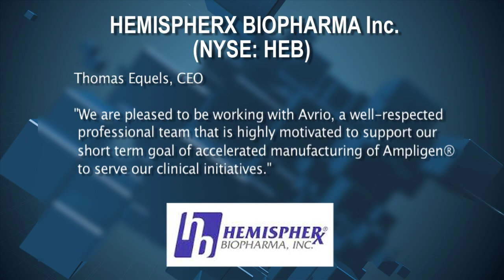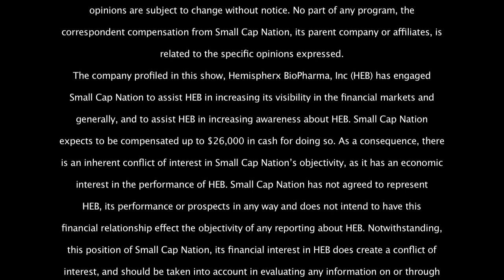Hemispherx BioPharma, Inc. (NYSE: HEB) Reaches Agreement with Avrio Biopharmaceuticals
Hemispherx Biopharma Reaches Agreement with Avrio Biopharmaceuticals for the Accelerated Production of Ampligen® PHILADELPHIA, July 27, 2016 (GLOBE NEWSWIRE) -- Hemispherx Biopharma (NYSE MKT:HEB) ("Hemispherx" or the "Company") announced today that it has reached an agreement with Avrio Biopharmaceuticals ("Avrio"), Irvine California, to serve as an additional contract manufacturer of Hemispherx's experimental drug, Ampligen®, also known by its generic name rintatolimod. Avrio, an FDA inspected facility, has the capabilities for the compounding and fill/finish of sterile clinical and commercial grade Ampligen® to satisfy the Company's ongoing domestic clinical studies as well as the recently initiated Early Access Program (EAP) in Europe and Turkey. This agreement with Avrio should allow Hemispherx to rapidly replenish its Ampligen®/rintatolimod inventory. Serving the EAP, outside of the United States, is especially important because it has the potential to generate positive cash flow on EAP transactions while Hemispherx seeks commercial approval for Myalgic Encephalomyelitis/Chronic Fatigue Syndrome (ME/CFS) in the United States, Argentina, and elsewhere.

Thomas Equels
, Hemispherx CEO, commented, "We are pleased to be working with Avrio, a well-respected professional team that is highly motivated to support our short term goal of accelerated manufacturing of Ampligen® to serve our clinical initiatives and the EAP, as well as partner with us for the long haul.  Avrio, as an additional CMO for Ampligen®, provides price efficiencies, very rapid turnarounds, and a safety net of redundancy. Maintaining a supply of clinical grade Ampligen® is one of our top priorities since many individuals with severe ME/CFS continue to seek Ampligen® availability through our access programs."

Dr. Assad Kazeminy
, CEO of Avrio Biopharmaceuticals, noted, "The new relationship with Hemispherx represents an exciting addition to our well-established client portfolio. We are delighted with the Hemispherx decision, and strongly believe that Hemispherx's manufacturing strategy is an excellent match to Avrio's core competencies."

About Hemispherx Biopharma:

Hemispherx Biopharma, Inc. is an advanced specialty pharmaceutical company engaged in the manufacture and clinical development of new drug entities for treatment of seriously debilitating disorders. Hemispherx's flagship products include Alferon N Injection® and the experimental therapeutics Ampligen® and Alferon® LDO. Ampligen® is an experimental RNA nucleic acid being developed for globally important debilitating diseases and disorders of the immune system, including Chronic Fatigue Syndrome. Hemispherx's platform technology includes components for potential treatment of various severely debilitating and life threatening diseases. Because both Ampligen® and Alferon® LDO are experimental in nature, they are not designated safe and effective by a regulatory authority for general use and are legally available only through clinical trials. Hemispherx has patents comprising its core intellectual property estate and a fully commercialized product (Alferon N Injection®), approved for sale in the U.S. and Argentina.  The FDA approval of Alferon N Injection® is limited to the treatment of refractory or recurrent external genital warts in patients 18 years of age or older. The Company's Alferon N Injection® approval in Argentina includes the use of Alferon N Injection® (under the brand name "Naturaferon") for use in any patients who fail, or become intolerant to recombinant interferon, including patients with chronic active hepatitis C infection. The Company wholly owns and exclusively operates a GMP certified manufacturing facility in the United States for commercial products.

About Avrio Biopharmaceuticals, LLC:

Avrio Biopharmaceuticals is a FDA inspected, premier contract development and manufacturing organization (CDMO) supporting the pharmaceutical, biopharmaceutical, and medical device industries with cGMP parenteral manufacturing and product development services from early phase through post-market life cycle management. Together with its affiliate Irvine Pharmaceutical Services, Avrio's comprehensive service offering includes aseptic manufacturing, lyophilization, formulation, analytical/biopharmaceutical development, structural chemistry, process validation, scale-up studies, stability storage and complete analytical CMC testing.